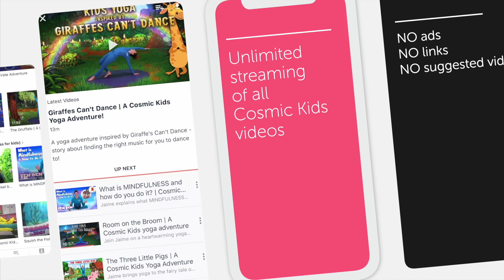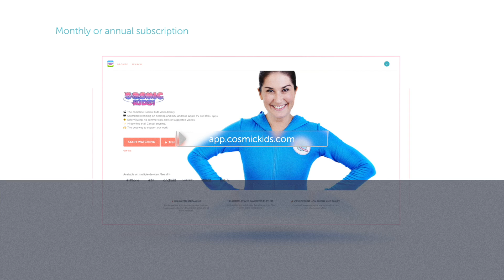Yoga Club about Cats & Dogs (Week 77) 🐾 I Cosmic Kids Yoga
This week's Yoga Club features some of our favourite furry friends. We meet a space dog, a circus cat, Mini the Puppy and more!

Included in this week's episode:

🌖A  yoga adventure with Mike and Muttnik about looking out for our friends - and what you should do if you get lost.
🎪A  yoga adventure about Parsnip the Circus Cat. We learn how to focus and not distract others.
🐶A Mindfulness lesson with Mini the puppy.  We talk about how Mini learned to focus her attention.
🐾A lesson in Dog Pose
🐱A guided meditation from our Peace Out series all about imagining how cosy and warm we'd be if we were cats!

Plus Jaime's messages for some of our lovely Cosmic Kids fans!

We love hearing what you're enjoying and what you'd like to do on Yoga Club, so get in touch with us at !